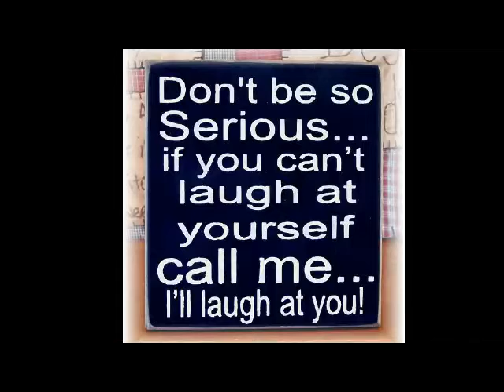Marc can't dance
January 2011,  "If you cant laugh at yourself, who can you laugh at?" Marc Madison.